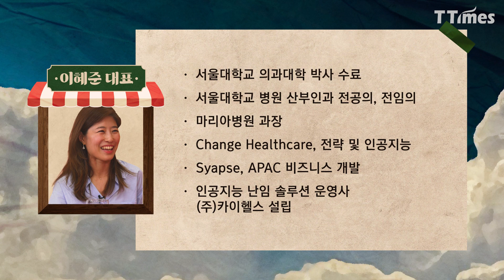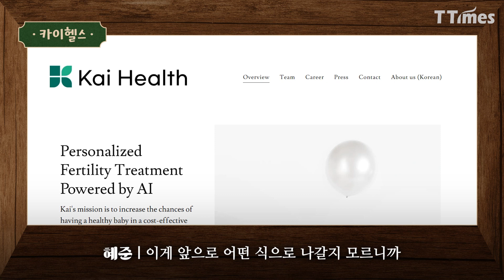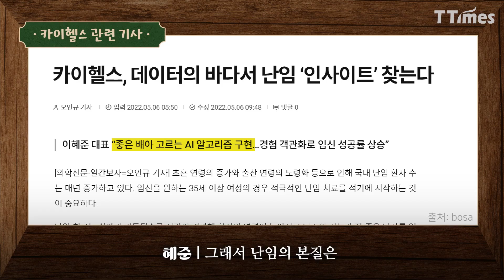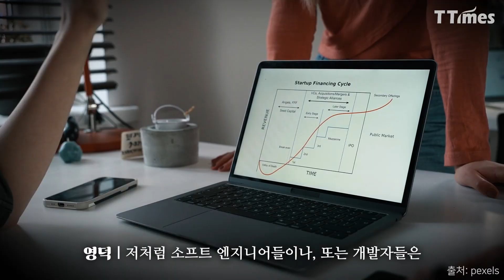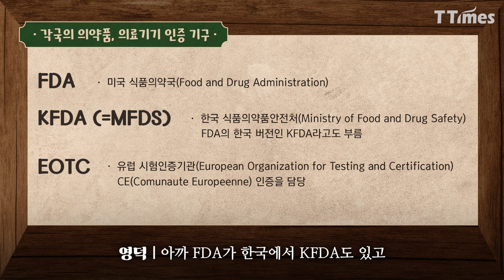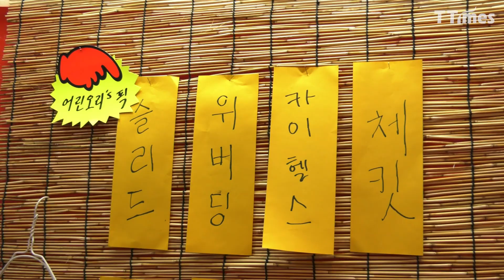건강한 배아 골라줘 임신 성공률 높이는 ‘카이헬스’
현재 10명중 1명이 난임 시술로 태어난다고 하죠. 그런데 난임 시술에서 가장 중요한 것은 건강한 배아를 선택하는 것이라고 합니다. 인공지능으로 이 과정을 돕는 솔루션을 개발하는 산부인과 의사가 있습니다. ‘카이헬스’의 이혜준 대표. 난임 전문이던 의사는 왜 AI 스타트업을 창업했을까요? 이 대표와 김영덕 디캠프·프론트원 대표의 고민 상담도 들어보시죠.

영상편집 = 이수연 디자이너

00:00 상품 출시도 되기 전에 영업, 이러면 안될까요?
00:40 산부인과 난임 전문의 이혜준
01:30 왜 카이헬스인가?
03:00 난임 인공지능 솔루션 회사 카이헬스
07:31 난자 냉동, 꼭 해야되나요?
08:26 난임 치료에서 AI의 역할
10:32 쌍둥이가 줄어드는 이유
11:45 데이터를 확보하는 방법
13:30 카이헬스의 고객
16:30 김영덕 대표가 카이헬스에 놀란 이유
20:05 전직 의사가 영업사원이 된 이유